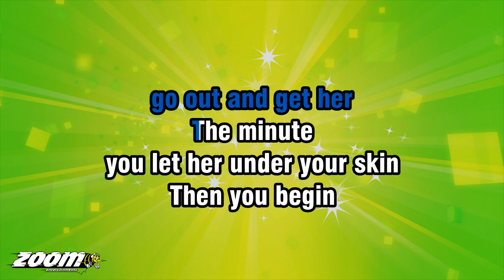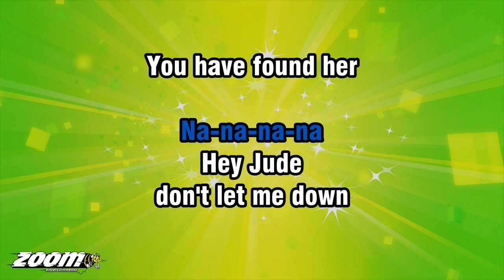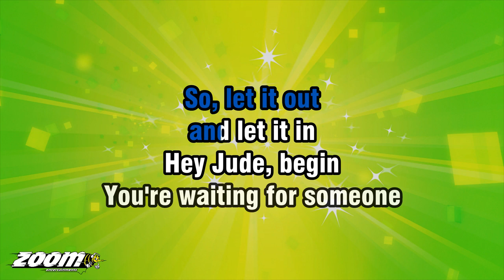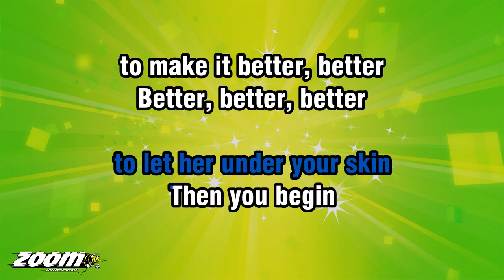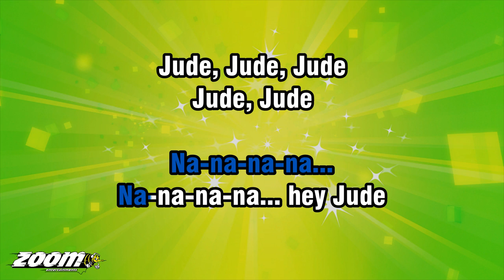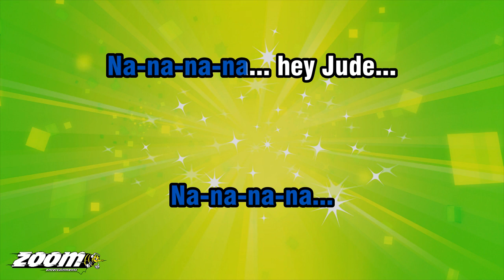The Beatles - Hey Jude (Short Version) - Karaoke Version from Zoom Karaoke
Song lyrics:

HEY JUDE
DON'T MAKE IT BAD
TAKE A SAD SONG
AND MAKE IT BETTER

REMEMBER
TO LET HER INTO YOUR HEART
THEN YOU CAN START
TO MAKE IT BETTER

HEY JUDE
DON'T BE AFRAID
YOU WERE MADE TO
GO OUT AND GET HER

THE MINUTE
YOU LET HER UNDER YOUR SKIN
THEN YOU BEGIN

AND ANYTIME
YOU FEEL THE PAIN
HEY JUDE, REFRAIN
DON'T CARRY THE WORLD
UPON YOUR SHOULDER

FOR WELL YOU KNOW
THAT IT'S A FOOL
WHO PLAYS IT COOL
BY MAKING HIS WORLD
A LITTLE COLDER

NA-NA-NA-NA-NA
NA-NA-NA-NA

HEY JUDE
DON'T LET ME DOWN
YOU HAVE FOUND HER
NOW GO AND GET HER

SO, LET IT OUT
AND LET IT IN
HEY JUDE, BEGIN
YOU'RE WAITING FOR SOMEONE
TO PERFORM WITH

THAT IT'S JUST YOU
HEY JUDE, YOU'LL DO
THE MOVEMENT YOU NEED
IS ON YOUR SHOULDER

NA-NA-NA-NA-NA
NA-NA-NA-NA, YEAH...

REMEMBER
TO LET HER UNDER YOUR SKIN
THEN YOU BEGIN
TO MAKE IT BETTER, BETTER
BETTER, BETTER, BETTER
BETTER, OW...

NA-NA-NA
NA-NA-NA-NA...
NA-NA-NA-NA... HEY JUDE
NA-NA-NA
NA-NA-NA-NA...
NA-NA-NA-NA... HEY JUDE

NA-NA-NA
NA-NA-NA-NA...
NA-NA-NA-NA... HEY JUDE
NA-NA-NA
NA-NA-NA-NA...
NA-NA-NA-NA... HEY JUDE

JUDE, JUDY, JUDY
JUDY, JUDY, JUDY
NA-NA-NA
NA-NA-NA-NA...
NA-NA-NA-NA... HEY JUDE

JUDE, JUDE, JUDE
JUDE, JUDE
NA-NA-NA
NA-NA-NA-NA...
NA-NA-NA-NA... HEY JUDE

NA-NA-NA
NA-NA-NA-NA...
NA-NA-NA-NA... HEY JUDE
NA-NA-NA
NA-NA-NA-NA...
NA-NA-NA-NA... HEY JUDE...